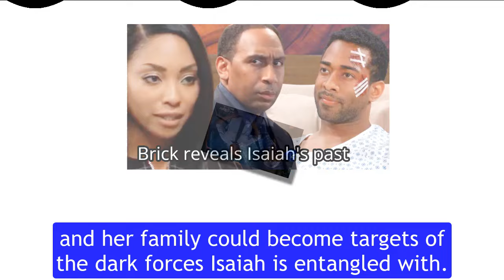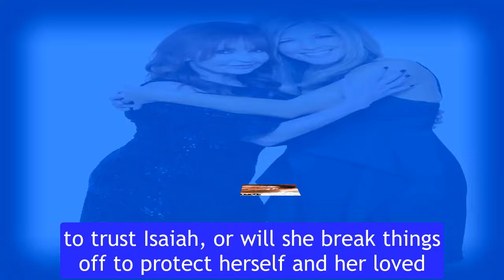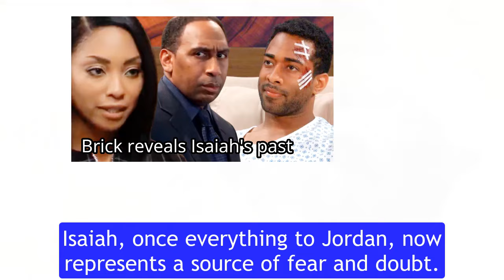Brick reveals Isaiah's criminal past, Jordan is shocked General Hospital Spoilers